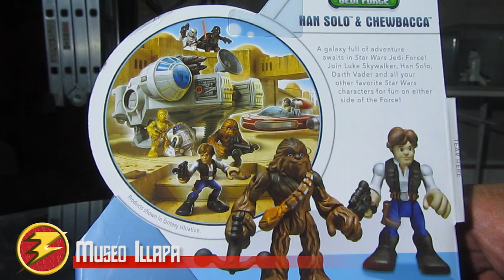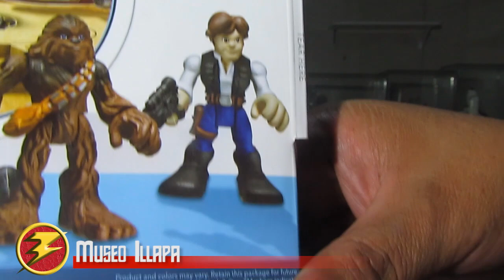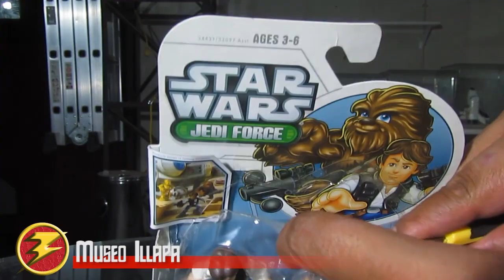STAR WARS REVIEW - Han Solo y Chewbacca playskool GALACTIC HEROES